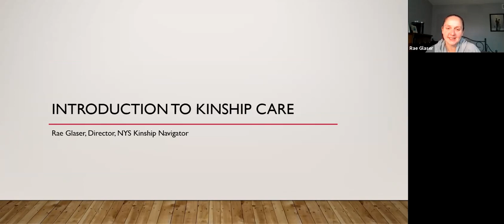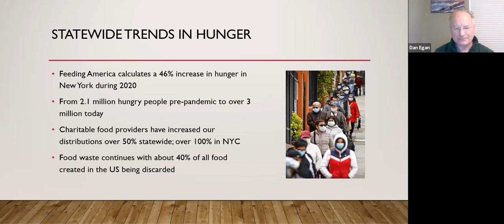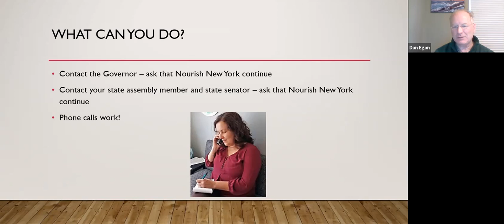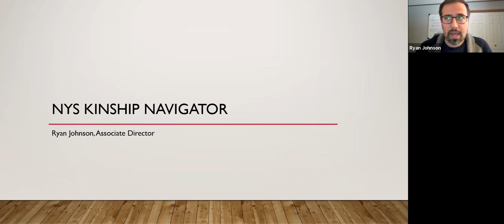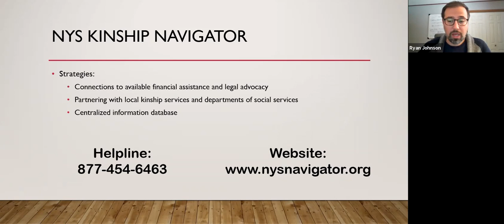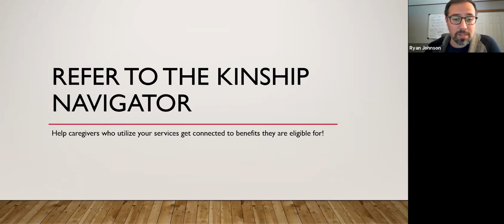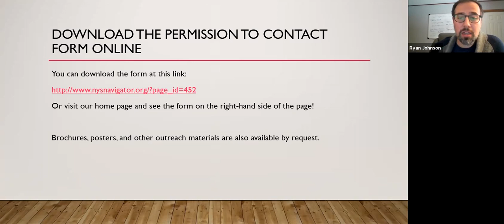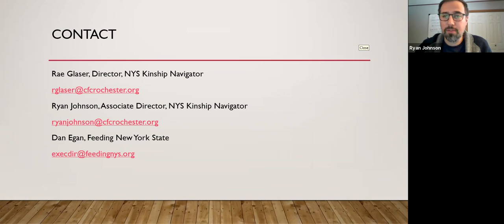Beyond the Pantry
Beyond the Pantry: How Food Banks and Kinship Navigator can work together to help our communities

A discussion of how food banks and Kinship Navigator are working together to help the most vulnerable members of our community.

The presentation includes a welcome from Rae Glaser, co-director of Kinship Navigator, updates from Dan Egan, executive director of Feeding New York State, and an overview of available services from Ryan Johnson, MSW, associate director of Kinship Navigator.